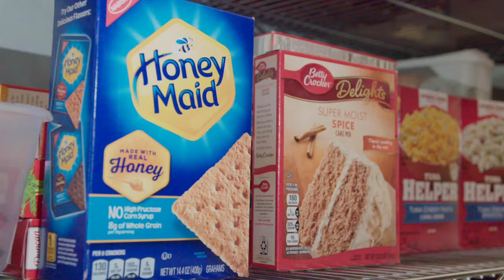Code Red: Diaries Of Madness - Official Trailer #2 (HD) | Bodybuilding Documentary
🎥 ON DIGITAL APRIL 12!

Generation Iron Network has released a brand new trailer for the upcoming documentary, Code Red: Diaries Of Madness. Chronicling the once dubbed "most dangerous woman in the world," Cristy Nickel challenges herself to transform her physique in only six months to win a bodybuilding competition. Code Red: Diaries of Madness is slated to release on all major digital platforms on Friday, April 12, 2024.